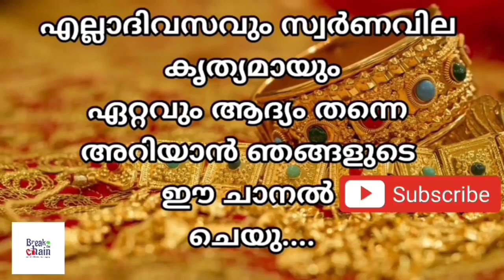today goldrate/ഇന്നത്തെ സ്വർണ്ണ വില /05/05/2023/ Bahrain gold price today/kerala gold rate today/gol